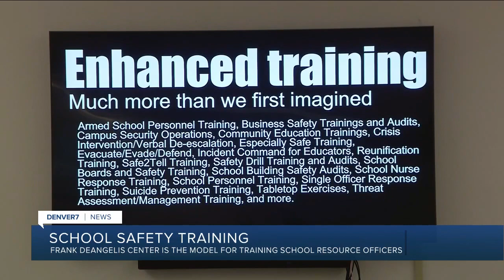Go inside Frank DeAngelis Center for Community Safety